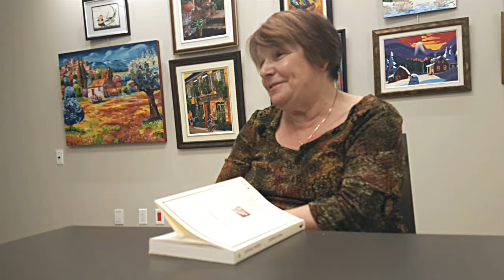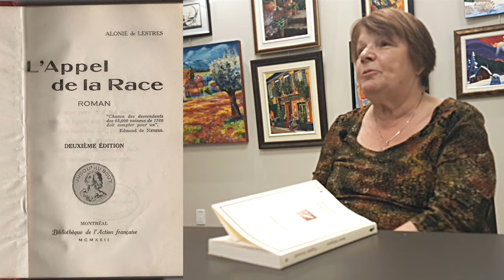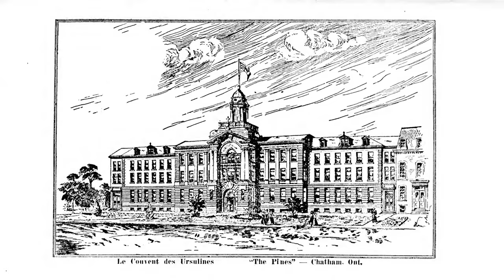L'« Amour vainqueur » de Virginie Dussault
Montréal, 6 décembre 2019 - Virginie Dussault fut une romancière éphémère et une poétesse appréciée dont tout le monde, cependant, avait oublié le nom. Micheline Tremblay, professeur de littérature canadienne française retraitée, s'est pourtant intéressée à elle. En 2003, elle a préparé et préfacé la réédition de son roman oublié de 1915, "L'Amour vainqueur", qui allait à contre-courant de la (rare) littérature féminine de l'époque, dans un Québec alors dominé par le sacre et le goupillon. ;-)